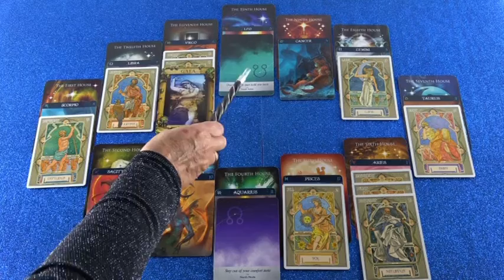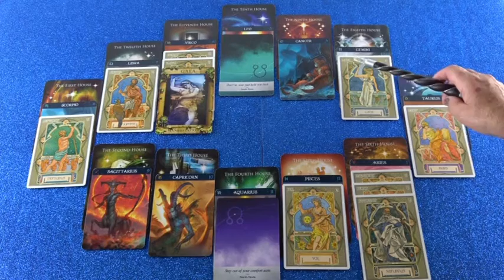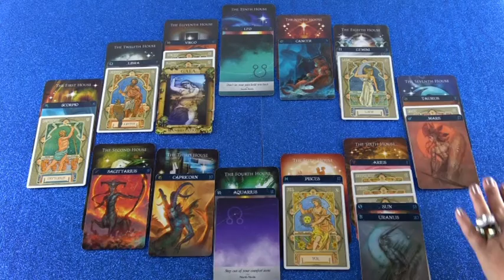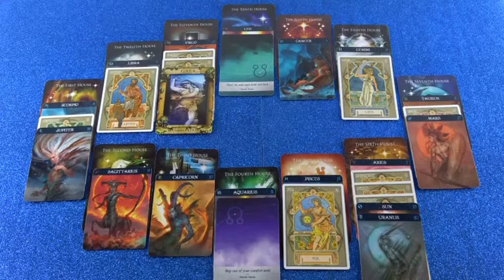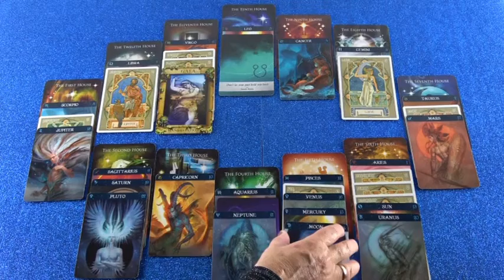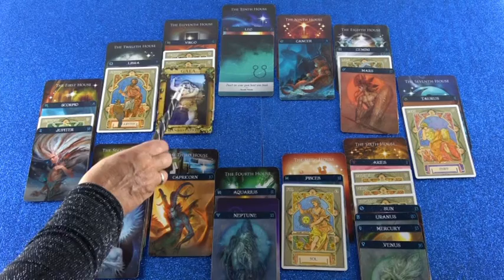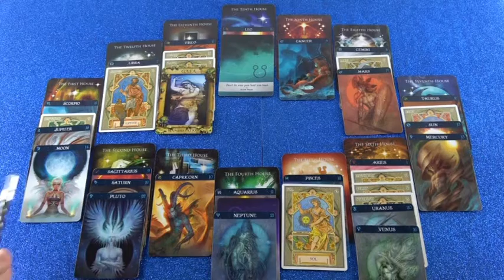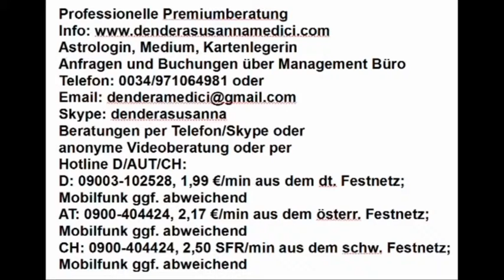Monatshoroskop Mai als Blitzberatung (Doailia)